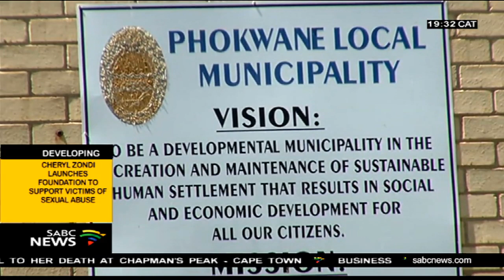Internal battles in ANC Frances Baard affect service delivery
Internal battles in the ANC's Frances Baard Region in the Northern Cape are now negatively affecting service delivery.
Phokwane Municipality Mayor Masenya Kalman has been at loggerheads with suspended municipal manager Matshidiso Mogale.
This led to sporadic protests from residents and municipal workers.
Residents are now demanding better service delivery and have submitted a memorandum of grievances.